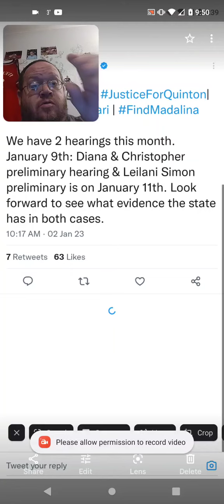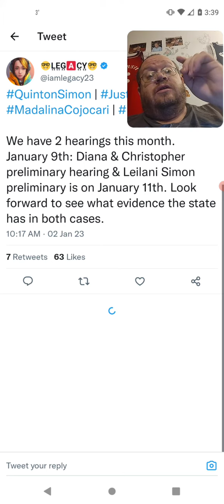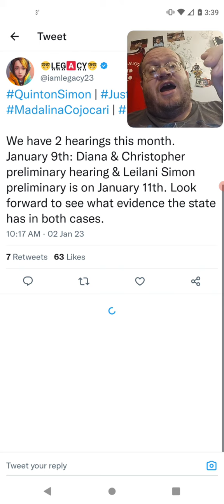2 Big Case This Coming Week Madalina CoJocari & Quinton Simon